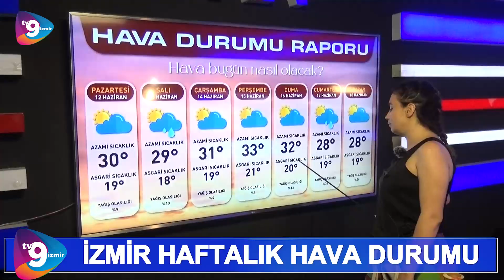İZMİR HAFTALIK HAVA DURUMU 12 HAZİRAN - 18 HAZİRAN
Tv9 İzmir 'Bölgenin Yeni Nesil Televizyonu' sloganıyla tüm dünyaya açılan bir web televizyonudur.Küçük Menderes Havzası'nın en güncel ve en özel haberlerinin sunulduğu,farklı konseptleriyle ufkunuzu açacak programların yayınlandığı ve birbirinden güzel-konuklarla canlı yayın akışı sağlanan kanalımıza hepinizi bekliyoruz.